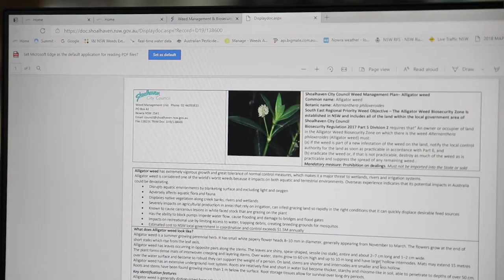Working together - Shoalhaven City Council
Join us as we take a look at weed management in the South East. We take a look at the role of Local Land Services in coordinating across the 11 local control authorities and some of the challenges around weed management that the Southern Fires have thrown up.